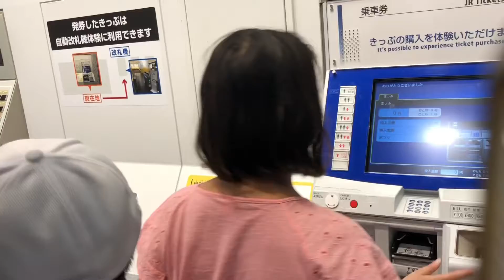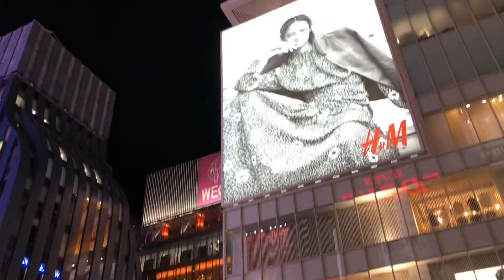Japan April 2019 - 2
Osaka and Kyoto